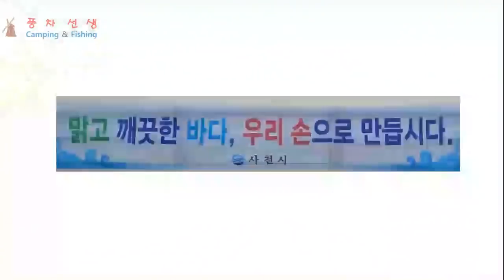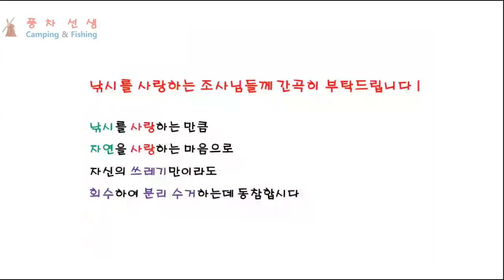방파제 낚시 505 - 추워지는 날씨에도 입질하는 3종세트(감생이/숭어/전어)